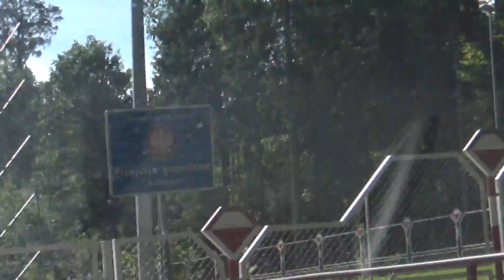Border Poland-Belarus, Grudki, Bialowieza, Podlaskie, Poland, Europe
Polish-Belarusian border is the state border between Poland and the Republic of Belarus. It has a total length of 398.6 km (247.7 mi), 418 km (260 mi) or 416 km (258 mi) It starts from the triple junction of the borders with Lithuania in the north and stretches to the triple junction borders with Ukraine to the south. Is also part of the EU border with Belarus. After September 1939 the BSSR were included in Western Belarus. Have established five new areas: Baranavichy, Belostokskaya, Brest, Pinsk and Vialejka. In accordance with the treaty signed August 16, 1945 between the USSR and Poland on the state border of Poland passed 17 districts Bialystok Region BSSR with 3 Bialystok and Brest region, where a significant amount of Poles lived. In 1946, during the refinement of the state border of the USSR and Poland from the Grodno Region in favor of the NDP were transferred to the village Klimovka, Minkovtsy, Nomiki, Taki, crush, Šimák Members of Sapotskinsky area - the village and Todorkavtsy Hvorostyan. Thereafter, and until now the border between Poland and Belarus has not changed. River borders (from north to south) are Black Gancia, Volkushanka, Svislach Narew and Western Bug. The Border Agreement between Poland and the USSR of 16 August 1945 established the borders between the Union of Soviet Socialist Republics (USSR) and the Republic of Poland. It was signed by the Provisional Government of National Unity (Tymczasowy Rząd Jedności Narodowej) formed by the Polish communists. According to the treaty, Poland officially accepted the ceding its pre-war Eastern territory to the USSR (Kresy) which was decided earlier in Yalta already. Some of the territory along the Curzon line, established by Stalin during the course of the war, was returned to Poland. The treaty also recognised the division of the former German East Prussia and ultimately approved the finalised delimitation line between the Soviet Union and Poland: from the Baltic sea, to the border tripoint with Czechoslovakia in the Carpathians. The Molotov-Ribbentrop Pact of August 1939 provided for the partition of the Second Polish Republic between the USSR and Nazi Germany. Following the corresponding invasions, a new border was drawn up, though based on the Curzon Line, deviated west of it in several regions. Most notably, was the Belastok Voblast, that was added to the Byelorussian Soviet Socialist Republic, although most of the region was populated by Poles. After Germany's invasion of the USSR, the territory in question was also re-partitioned by the Nazis. Ukraine and Belarus were administered by the occupation Ostland and Reichskommissariat Ukraine Reichskommissariats. Galician territory east of the 1939 border and the Belastok Voblast plus adjacent territory to the east of this were transformed respectively into the Distrikt Galizien and Bezirk Bialystok, and subjugated directly to the Reich. Following the Soviet Union's liberation of Ukraine and Belarus, in 1943/1944 the Tehran and Yalta discussed upon the future of the Polish-Soviet borders, and the Allied leaders recognised the Soviet right to the territory east of the 1939 border. However, after the liberation of Western Ukraine and Belarus in summer of 1944, a Polish committee formed in the town of Sapotskin sent a letter to Moscow asking that they remain part of Poland. Stalin agreed, and on 29th of September, administration of 17 (of the 23) districts of Belastok Voblast (including the city of Białystok) and an additional three (Siemiatycze, Hajnówka and Kleszczele) of the Brest Voblast was passed to the Polish Committee of National Liberation from the BSSR. In October 1944 these were joined by a further transfer of Lubaczów, Horyniec, Laszki, Uhnów and Sieniawa raions of the Lviv Oblast from the Ukrainian Soviet Socialist Republic. In March 1945, an additional batch of land, the Bieszczady, Lesko, and most of Przemyśl raions(including Przemyśl city) were transferred to Poland from the Drohobych Oblast of Ukraine to the now Provisional Government of the Republic of Poland. Soon afterwards World War II finished, and as the Provisional Government continued to transfer administration from military to civil bodies, it also finalised its new borders with its neighbours, and in particular, the Soviet Union. On 16th of August 1945, the border agreement was officially signed by Edward Osóbka-Morawski, on behalf of the Provisional Government of National Unity and Vyacheslav Molotov, the Soviet Minister of Foreign affairs. The exchange of ratified documents occurred on 5 February 1946 in Warsaw, and from that date the agreement was in force.